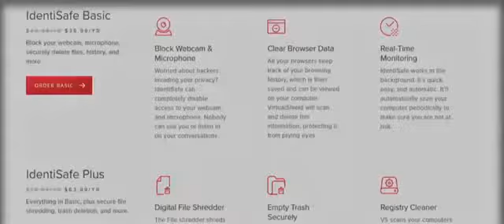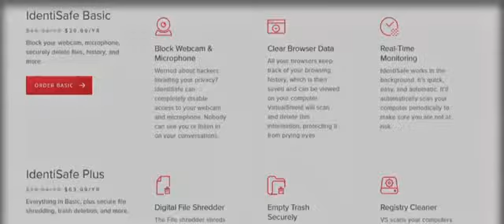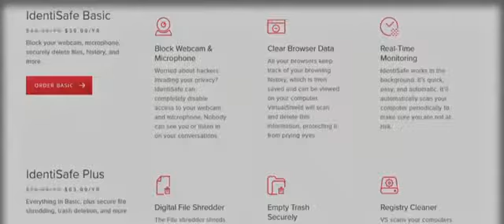DENZEL WASHINGTON JUST SAID SOMETHING HUGE CONCERNING BLACKS